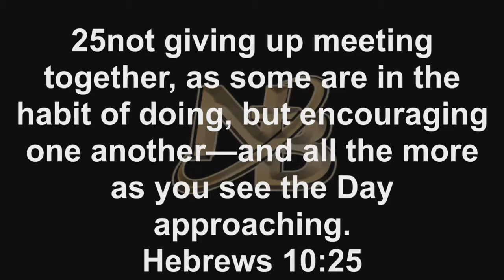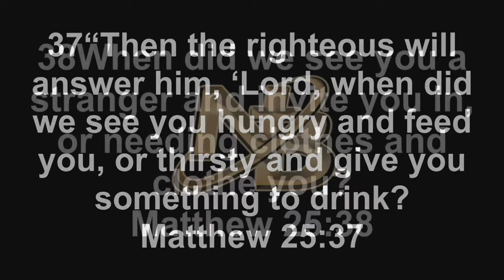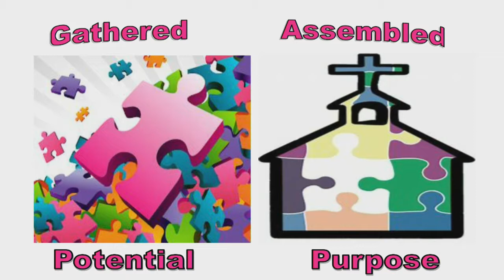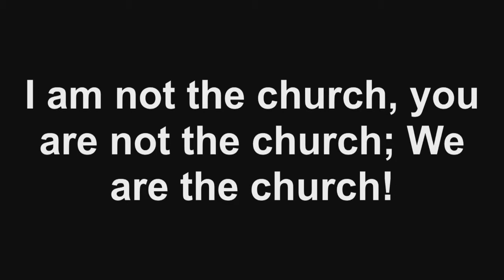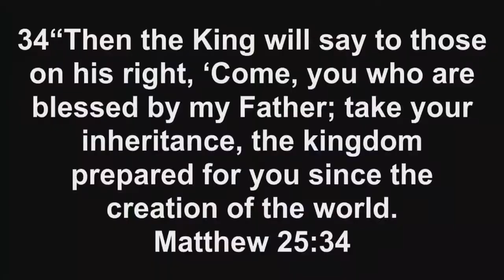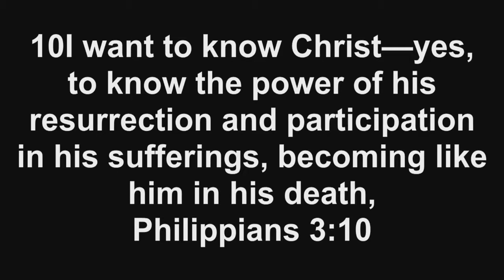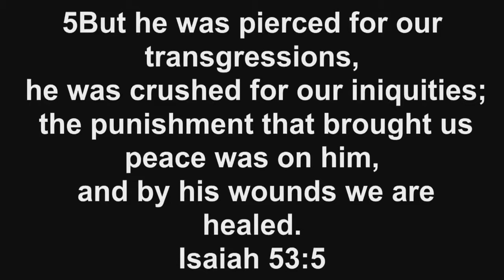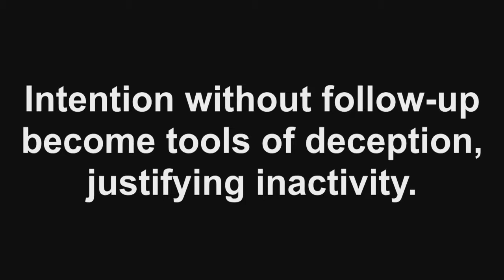"The Caring Church" | Pastor Robert Campbell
"The Caring Church" - S.O.S. Back to Church Sermon Series
Care originated with the love of the Father, was carried our by the love of the son & must be learned & practiced by the love of the people.